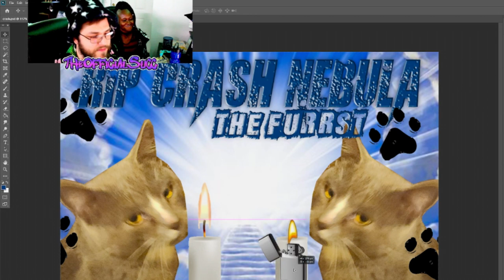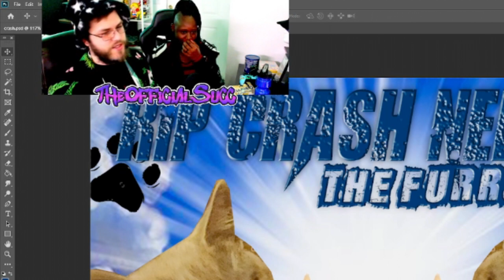RIP Crash Nebula The Furrst